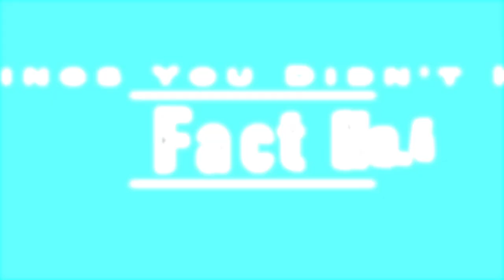5 Things You Didn't Know about Imam Al Hassan (AS) by Minhal Al Khafaji